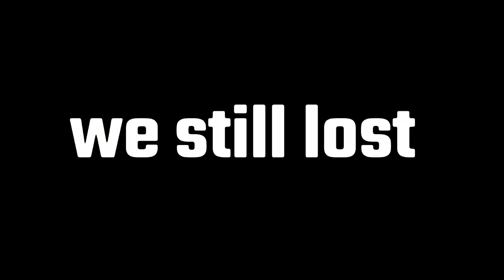My best bamboozle yet